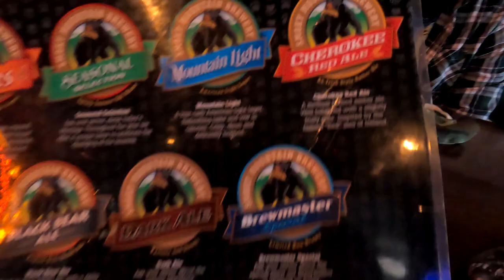Smoky Mountain Brewery Pigeon Forge TN Beer And Food Review (2021)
Smoky Mountain Brewery Live food and beer review! What you should order and a honest take on taste! This pigeon forge establishment is always amazing! Love you all.
DAILY LIVE STREAMS OVER 96k